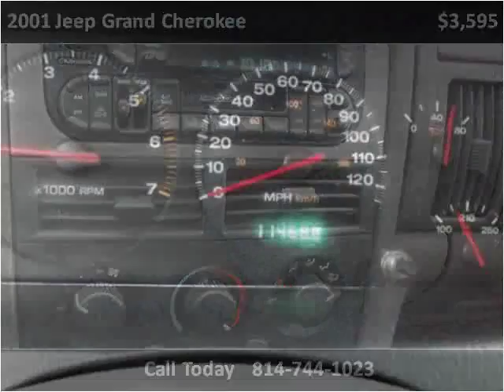2001 Jeep Grand Cherokee Used Cars Tylersburg PA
This 2001 Jeep Grand Cherokee is available from Tylersburg Motors.